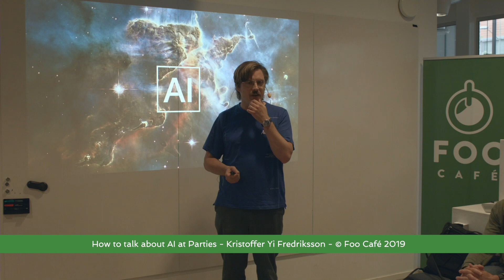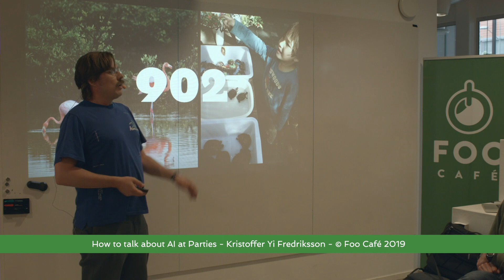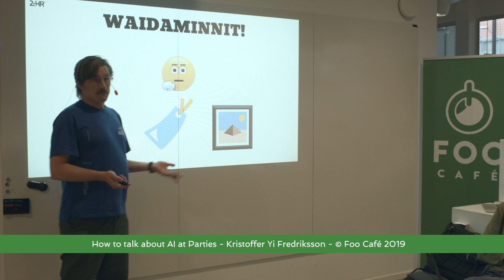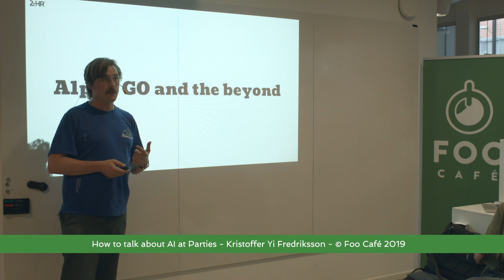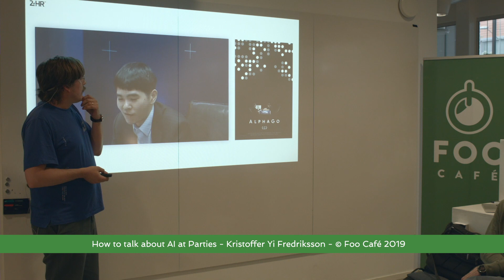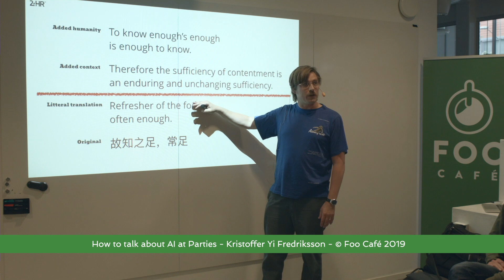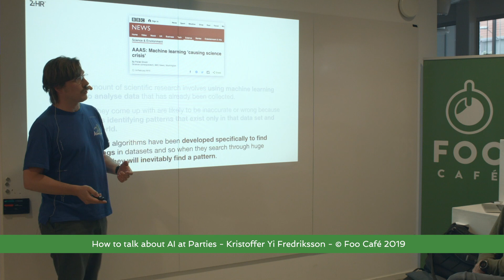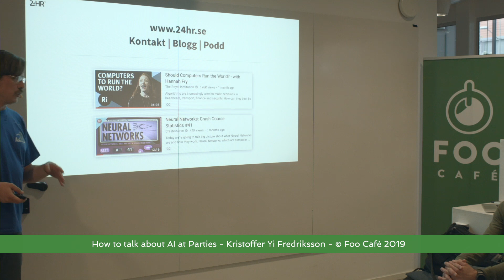How to talk about AI at Parties - Kristoffer Yi Fredriksson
Kristoffer will cover the basics of AI, Machine Learning, and Neural Networks. Why is the term AI losing relevance? How does a neural network work? What are the dangers and possibilities of machines made to mimic human thinking? This and more will be covered in an accessible, yet thorough, way. No prior knowledge required.

Kristoffer Yi Fredriksson, Concept Developer 24HR Malmö, started his career making multimedia CD-ROMS but has mostly swapped coding for wireframing over the last decade.